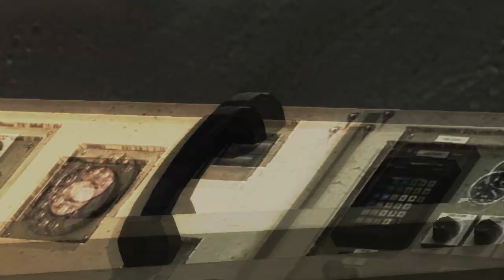Dead City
App clip for Nice ONE production.

Created: TheE3G- Thomas "egoist" Pavelek
Size: 76,4 MB, 1280x720
Time: 00:01:26
Codec: DviX
Song: Hollywood Undead - City
Working time: 3 months, but only 16 hours
Render time: 4 hours
Programs: STEAM, VirtualDub, Fraps, Sony Vegas, Particle illusion, Painted and other special effect

Czech republic:
Tento clip mel byt puvodne movie, jenomze nastalo mnoho problemu, ktere bylo velmi teske resit. Jak mnozi vite mam slapsi PC a uz mi bohuzel nestacilo ani misto na disku, nejak jsem to podcenil a z jednoho dne, se stal tyden, z tydnu se stal mesic a z mesice se stali 3 a ja to stale nemel, jelikos jsem si na to nenasel cas, z konicku se stala pro me prace, kterou sem musel udelat a to nebylo dobre..Proto sem si rekl bud dnes anebo nikdy. Nakonec jsem to dodelal kvuli mojim fanouskum, podpurcum i kritikum. Tihle lidi me denodenne psali, kdy to konecne dodelam, kdy ode me neco uvidi a drzeli me nadeje, ze to nekdy bude. A pro tyhle lidi jsem to dodelal. Nerikam, ze je to posledni clip, ktery ode me uvidite, ale je to mozne.

Barvy: Jsou vybrany horlave barvy, ktere maji podporit atmosferu, mam rad kontrastni barvy, takze nekde se vam to muze zdat tmavsi.

Zvuk: do videa byli pridany specialni zvukove efekty, pro priblizeni atmosfery.

Preju prijemnou podivanou.
Enjoy spectacular clip.